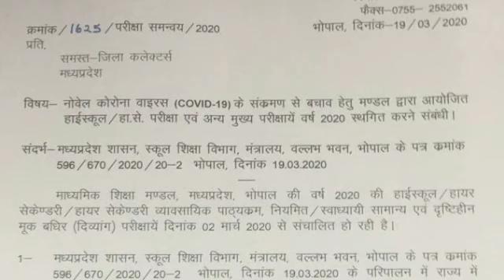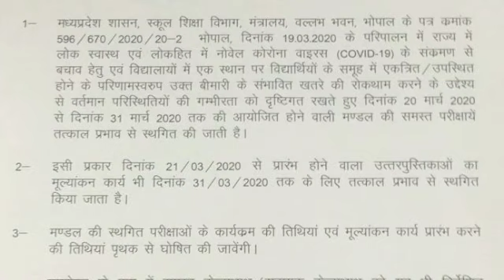हाई स्कूल एवं हायर सेकेंडरी की सभी परीक्षाएं स्थगित ||MP Board 10th and 12th exams postponed